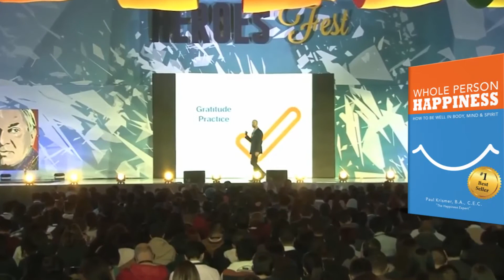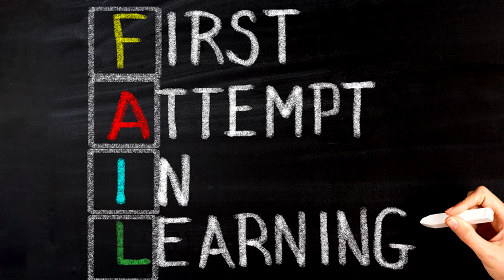How Long Does It Take to Change? Why Personal Growth Takes TIME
Personal growth takes TIME no matter what way you're attempting to improve yourself. Today I break down the theory behind personal development and how you can work on yourself in an easy and consistent way!